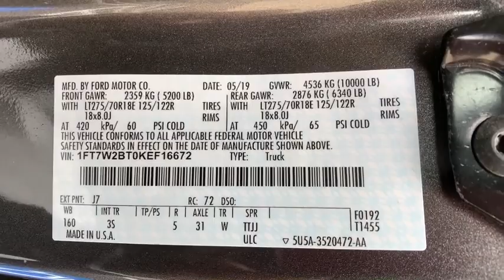2019 Ford F-250SD Carson City, Lake Tahoe, NV CC1872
Magnetic Metallic [LISTING TYPE] 2019 Ford F-250SD available in Carson City, Nevada at Carson Car Center. Servicing the Lake Tahoe, NV area.

4WD, ABS brakes, Alloy wheels, Compass, Electronic Stability Control, Heated door mirrors, Illuminated entry, Low tire pressure warning, Remote keyless entry, Traction control. 2019 Ford F-250SD 4WD TorqShift 6-Speed Automatic Magnetic Metallic CARFAX One-Owner. Clean CARFAX.brbrXLT
GVWR: 10,000 lb Payload Package,7 Speakers,AM/FM radio: SiriusXM,Radio data system,Radio: AM/FM Stereo/MP3 Player,SiriusXM Radio,SYNC Communications & Entertainment System,Air Conditioning,Power steering,Power windows,Remote keyless entry,Steering wheel mounted audio controls,Traction control,4-Wheel Disc Brakes,ABS brakes,Dual front impact airbags,Dual front side impact airbags,Emergency communication system: 911 Assist,Front anti-roll bar,Low tire pressure warning,Overhead airbag,Brake assist,Electronic Stability Control,Exterior Parking Camera Rear,Delay-off headlights,Fully automatic headlights,Panic alarm,Security system,Speed control,Bumpers: chrome,Heated door mirrors,Power door mirrors,Rear step bumper,Turn signal indicator mirrors,Compass,Driver door bin,Driver vanity mirror,Front reading lights,Illuminated entry,Outside temperature display,Overhead console,Passenger vanity mirror,Rear reading lights,Tachometer,Telescoping steering wheel,Tilt steering wheel,Trip computer,Cloth 40/20/40 Split Bench Seat,Split folding rear seat,Front Center Armrest w/Storage,Passenger door bin,Alloy wheels,Privacy Glass,Variably intermittent wipers,3.73 Axle Ratio